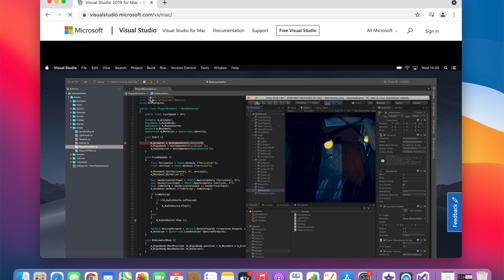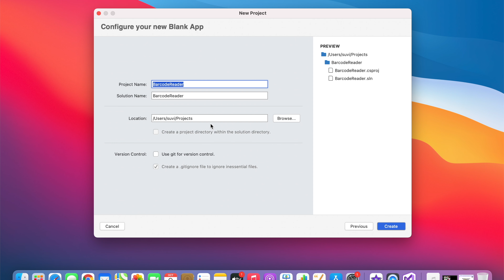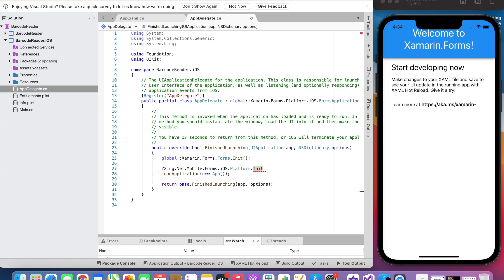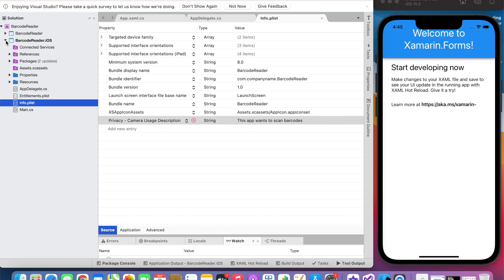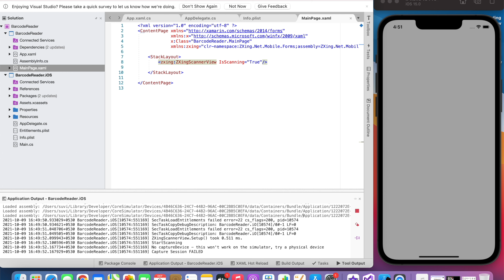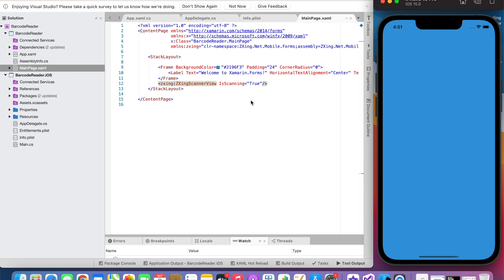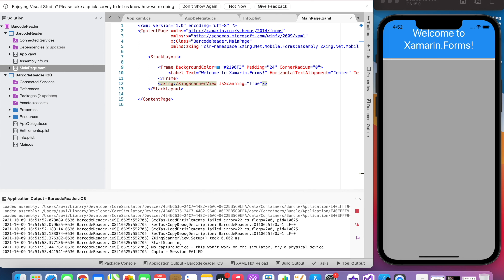Apple M1 Macbook Air Unboxing and Setup for Xamarin Development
Today video contains the unboxing of Apple M1 Macbook Air base model, Installing Visual Studio Mac and  Setup the machine for Xamarin Development.